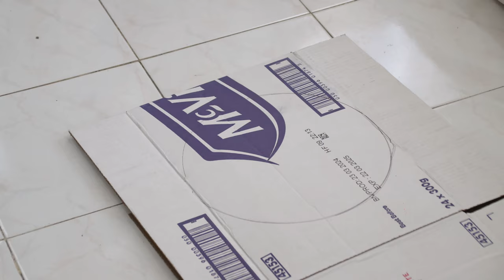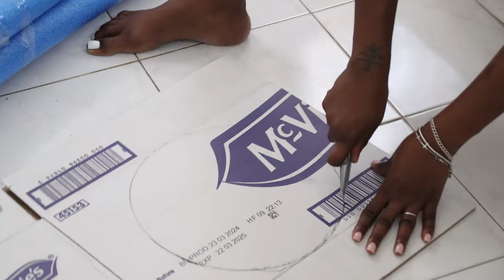Spooky Caribbean Halloween: Easy DIY Crafts & Decor with a Bajan Twist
Get ready to experience Halloween like never before with our special October series! Every Wednesday, we'll explore the creative side of Halloween, bringing you easy DIY crafts, spooky treats, and a look at the best places in Barbados to celebrate this haunted holiday. From Caribbean-inspired Halloween décor to deliciously eerie recipes and hidden local haunts, this series will give you a uniquely Bajan twist on all things Halloween. Join us as we mix island charm with spooky fun, only on Bajanlifestyles!

MY GEAR ↓↓↓
Daily Camera - Canon EOS R50
Main Lens - 50 mm Canon Lens
1st Audio - Hollyland Lark M2
2nd Audio - Rode Microphone
Lighting - GVM Portable LED Light
Lighting - IViSii G2 Portable LED Light
Editing Laptop - Lenovo Legion Pro 5i Gaming Laptop